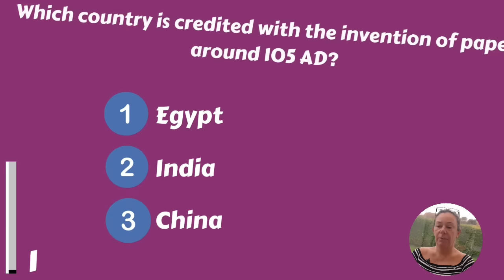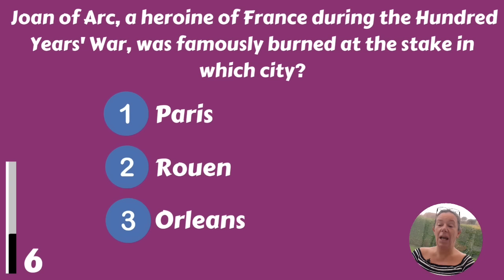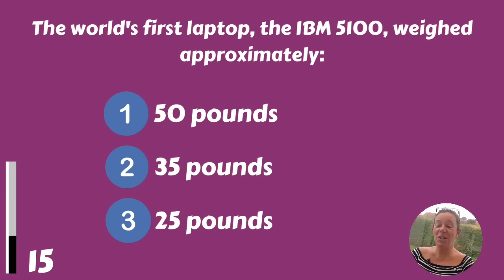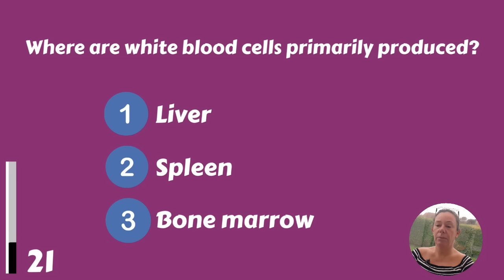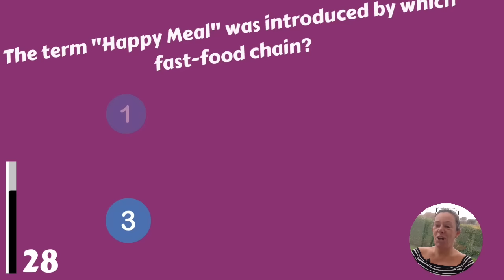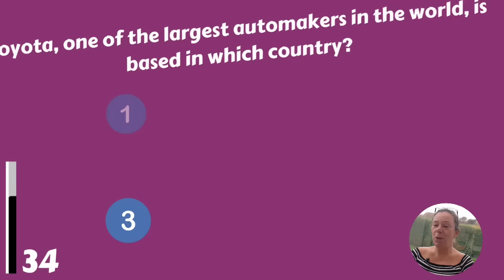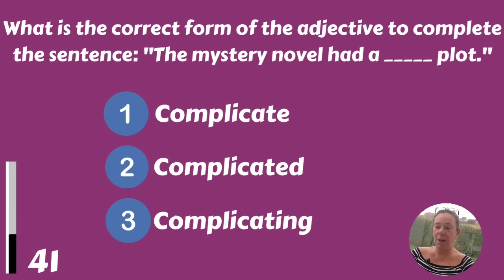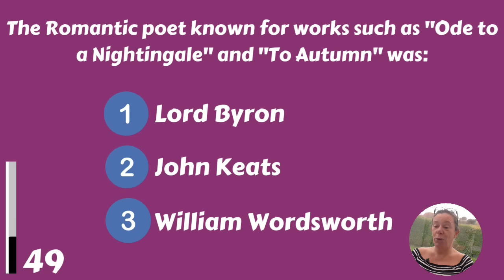Prove That Your Mind Is Still In Shape After All These Years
General knowledge quiz - best trivia questions for you! 50 trivia questions will appear, what will your score be?